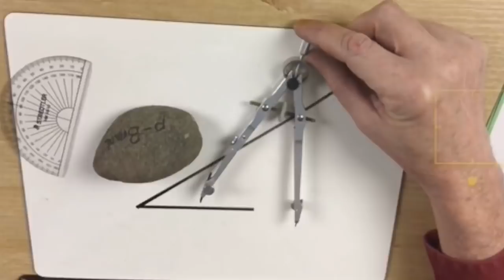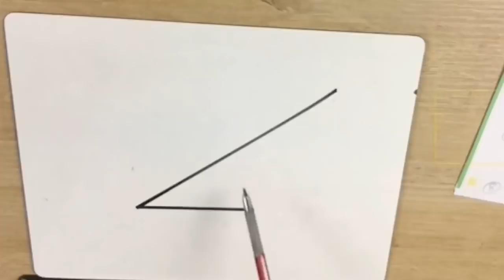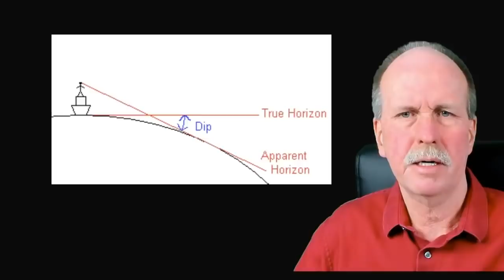Understanding the Globe Test The Results and Analysis 1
Today we go over the results and give the correct answers to the Test of General Knowledge of the Globe Model given to the 'Asylum'.

Bob's Websites
Check them OUT:

Bob